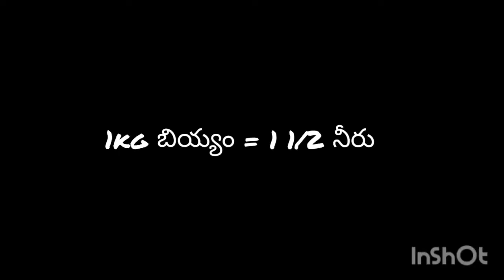రొయ్యలు బిర్యానీ ఎలా తయారు చేయాలి//how to prepare prawns briyani in Telugu🤔🤔🤔 🤔 tasty Briyani🤤🤤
hai frnds .
in this video I want to explain how to prepare prawns briyani. in telugu😍

anybody interested to cook prawns briyani
this video is for you guys👍👍👍🤩😍😍

ఈ వీడియోలో రొయ్యల బిర్యానీని ఎలా తయారు చేయాలో వివరించాలనుకుంటున్నాను.

tasty Briyani.. delicious 🤤🤤🤤

plz try this recipe and express ur feeling😍🤩🤩 through comments👍